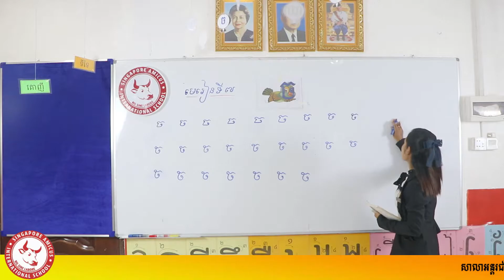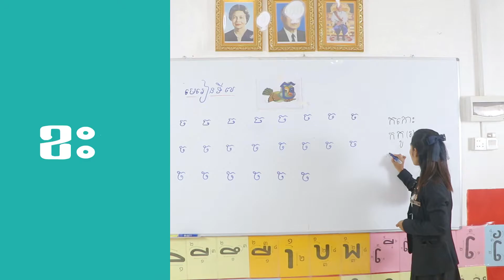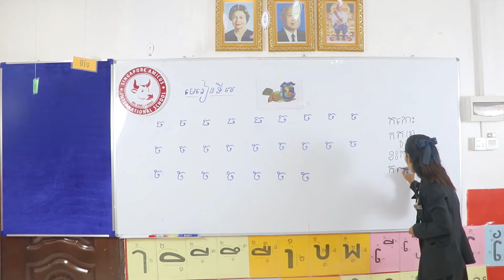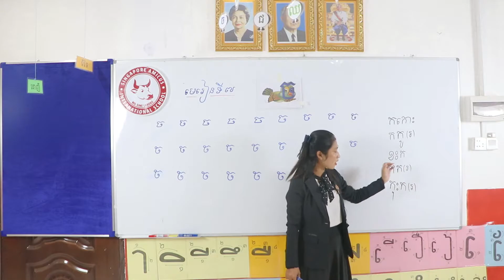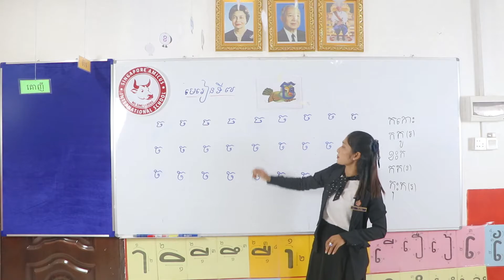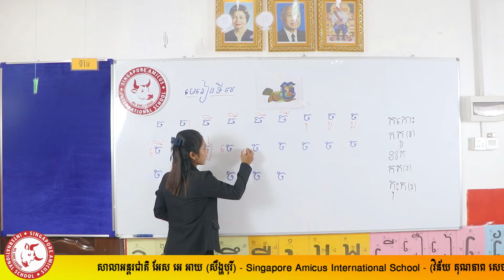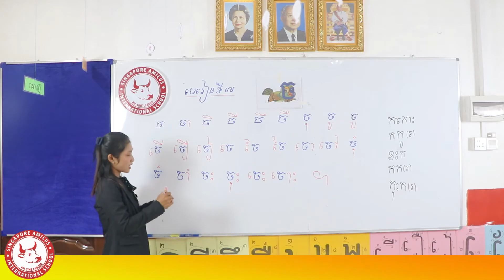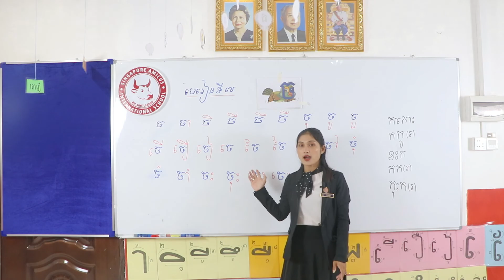មេរៀនទី៧ l អក្សរ(ច)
សាលាអន្តរជាតិ អែស​ អេ​ អាយ (សឹង្ហបុរី)
ការបង្រៀនពីចម្ងាយ បង្រៀនដោយអ្នកគ្រូ នឹម ស្រីម៉ុច។
ពត៌មានបន្ថែមសូមទាក់ទងមកកាន់លេខ៖ 015​ /​​ ​​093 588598 ​/ 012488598 /​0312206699